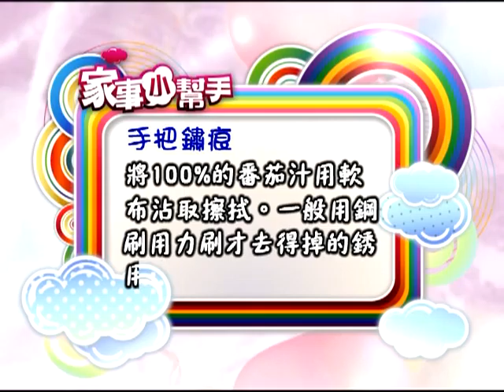0604家事-手把鏽痕